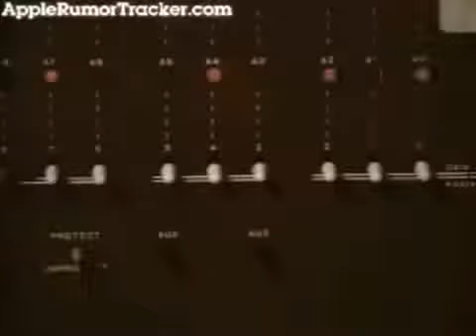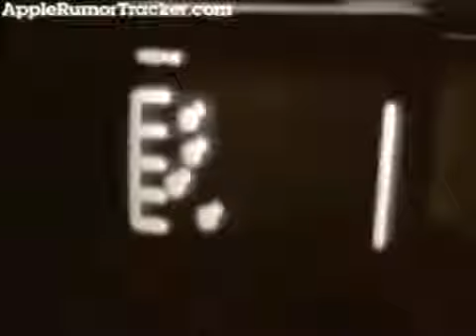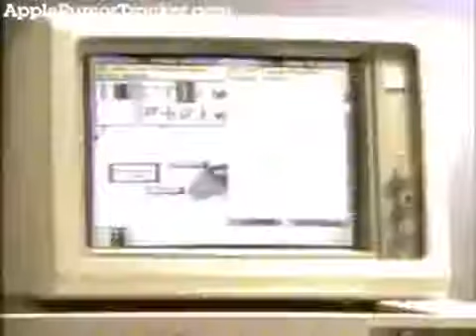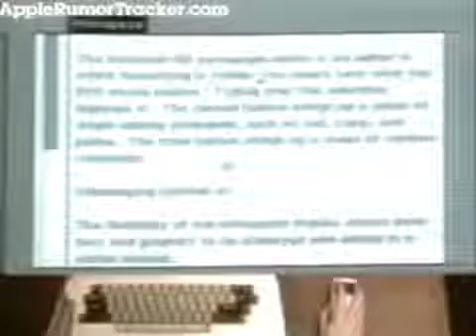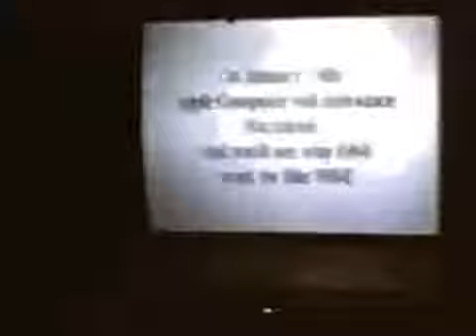Podfather - Robert Noyce and the Rise of Silicon Valley (2009)